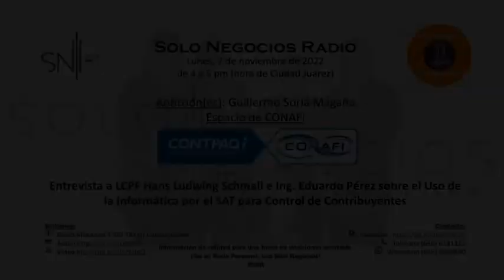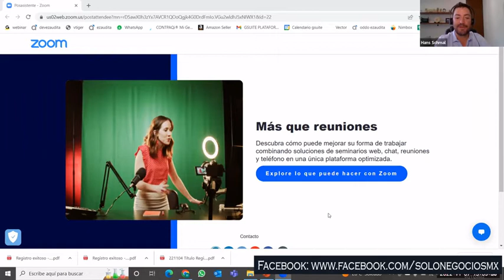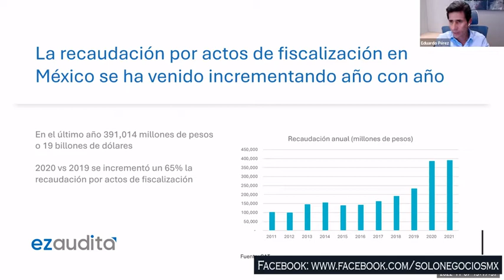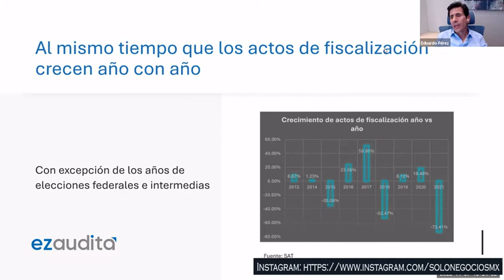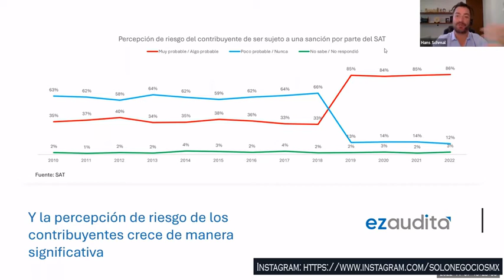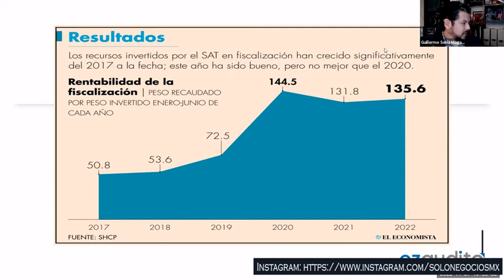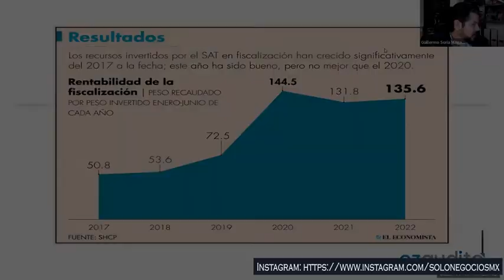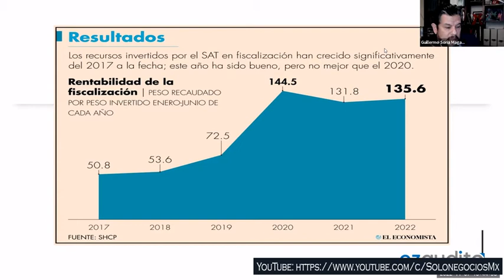[SNR] Solo Negocios Radio del 07 de noviembre de 2022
Entrevista: LCPF Hans Ludwing e Ing. Eduardo Pérez con el tema Uso de la Informática por el SAT para Control de Contribuyentes.